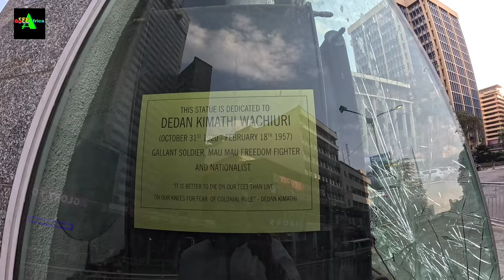OPEN LETTER TO KENYANS BEFORE LEAVING THE COUNTRY || NAIROBI NIGHTLIFE